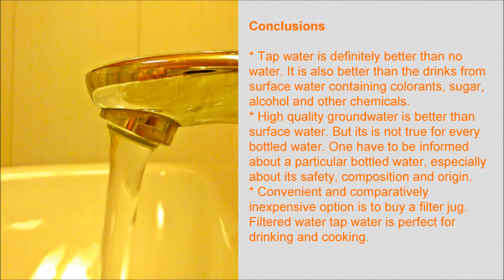Tap Water: Yes or No?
Tap water is definitely better than no water. Are there also othes options? Original music maestro Soberlook. Papers, relaxation recordings, laughter, etc. My Favorite Yoga My Favorite Qigong Self-help Best Wishes!